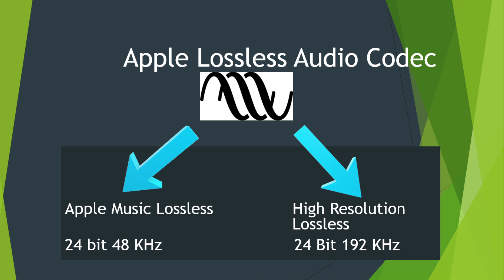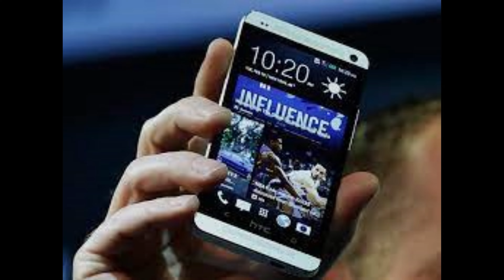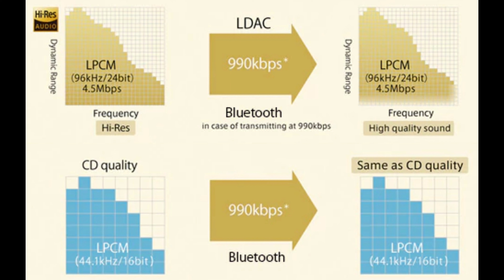All about Lossless audio, High Resolution Audio. Supporting Devices And Gadgets you Need.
In this video, you will get to know about apple lossless audio. supporting devices. High resolution audio like FLAC , LDAC explained simply.